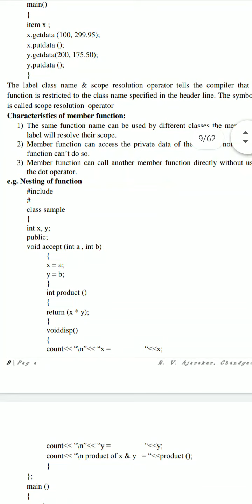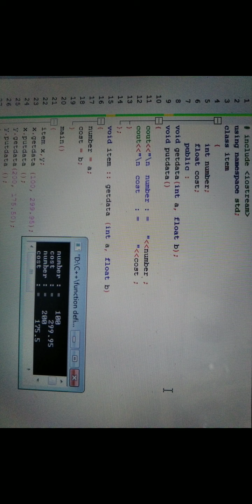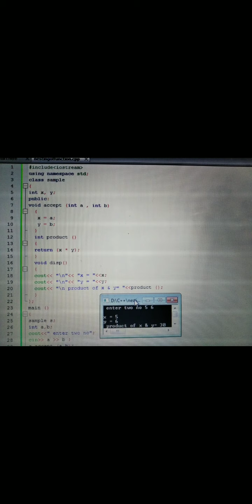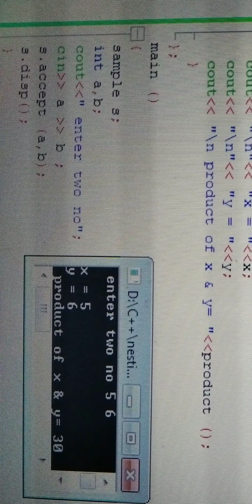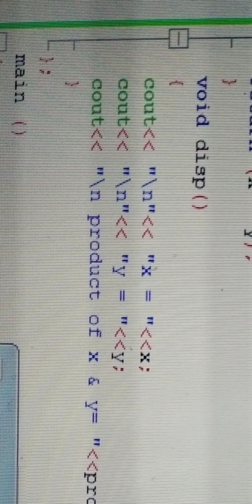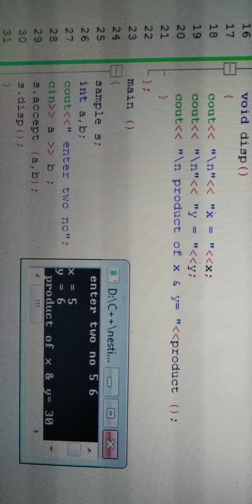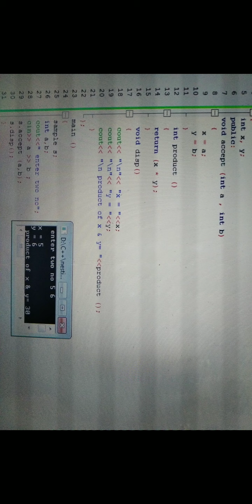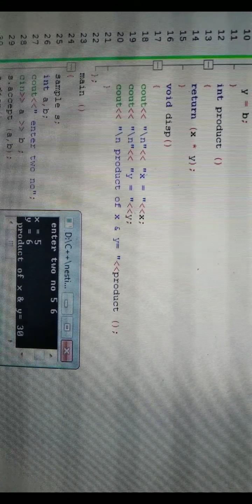B Sc 2 sem 3 unit 2 Lecture 9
Characteristics of members function